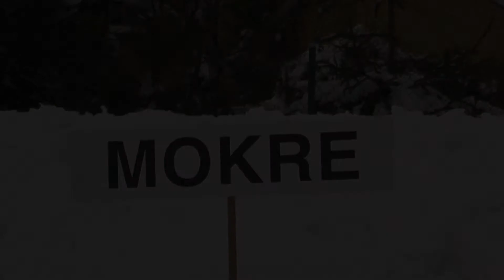Śnieżna bitwa w Mokrem